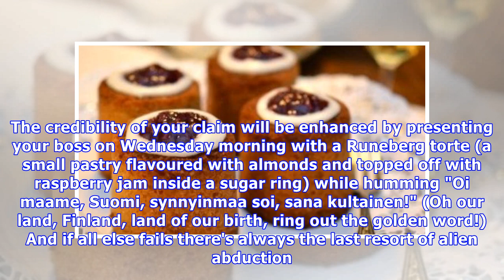Five tips on how to pull a sickie this long weekend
JAMES ELLIOTT Last updated 05:00, February 4 2018 A few well-timed coughs at work is essential to laying the groundwork for a sickie. OPINION: How to take the perfect sickie tomorrow? Well, for a start that's not a question to ask Google while you're on your computer at work. And you needed to have ...